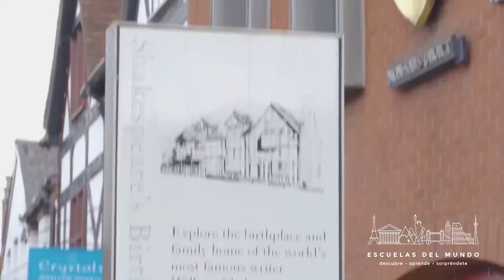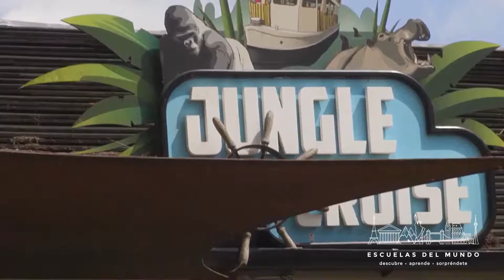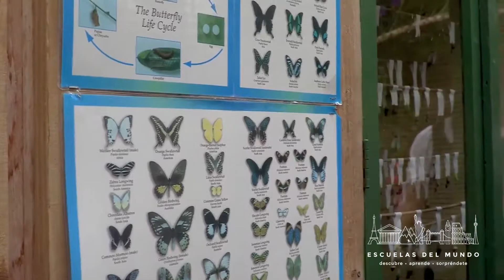Anglo Continental | Paseos en Inglaterra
Conoce los paseos que ofrece Anglo Continental
visita nuestra pagina Web y escríbenos para tener más información